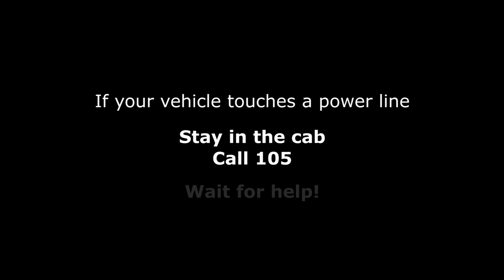Look Out Look Up - Overhead Lines Safety Film (full version)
Energy Networks Association (ENA) is committed to reducing the number of injuries caused to members of the public coming into contact with the electricity and gas networks.
ENA’s Public Safety Committee, which brings together experts from each member company, communicates the safety message to people whose activities, through work or leisure, could bring them close to overhead lines and underground cables.
Energy Networks Association is the trade association for the energy networks. Our members own and operate the wires and pipes which carry electricity and gas into your community, supporting our economy.